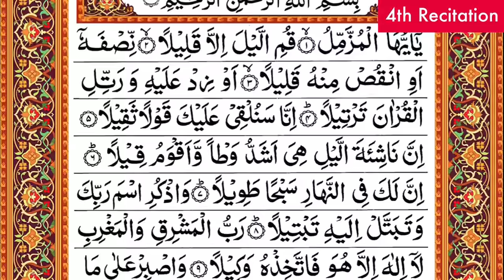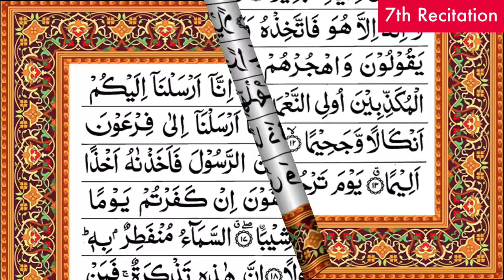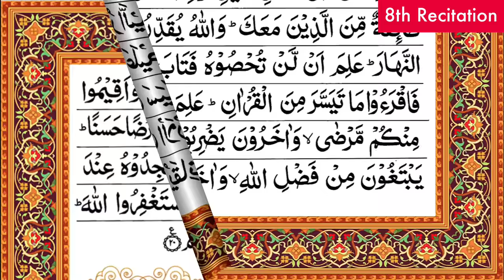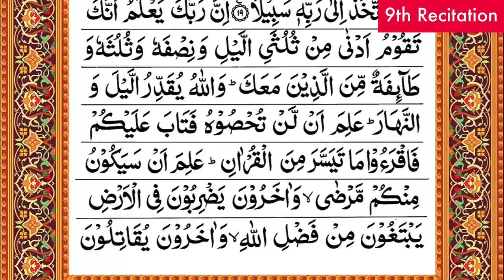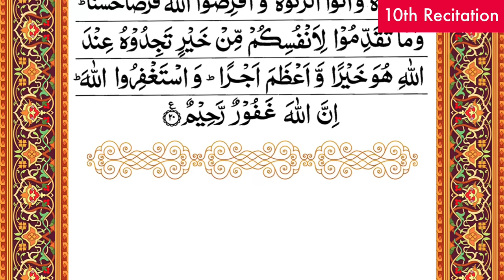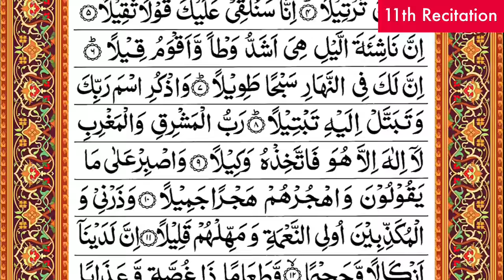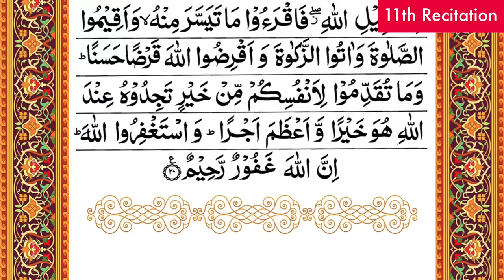Al Ruqyah Powerful 11 Times Surah Muzamil Wazifa I Sehar I Jadoo | Download Will Not Work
How To Do Ruqyah:
1. Surah Muzzammil recited 11 times straight through, for the purpose of Ruqyah.

2. To clean your house from any evil possession ( Asar, Asraat) or magical spell bounding play this video non stop once every day on speaker for 33 days.

3. If you are possessed by jinn or evil spirit (rooh, badrooh) or any other entity and need exorcism (utaar) listen to this video non stop once everyday on your headphones or through your device while sitting for 33 days.

4. If you are unwell Or Having Health Issues and need the blessing of Surah Muzzammil for the purpose of healing (shifa) listen to this once everyday for as long as you want to.

Follow Sufi Guidance Channel WhattsApp For Regular Updates On Numerology, Gemstones & Wazaif Etc:

Being Under The Wing Of My Father Akhtar Moeed Shah Al-Abidi (Bait Of Sain Ji of Muree) One Has To Be Acquainted With Sacrifice & Be Able To Stand Alone Under Its Constant Demands Throughout Life. Such Class Of Men (My Father) Are Uncommon Amongst The Uncommon & Uphold The Universal Law, Absolving Sects & Worldly Molds. To Uphold Holy Vows Of This Knowledge In Life One Has To Pass Through The Needles Eye In Acting On Strict Conduct, Rituals & Practices (Sui Ke Naake Se Guzar Deteh Hain). Doing This Takes Sheer Will Power & Inner Strength & An Unshakable Ability To Offer Sacrifice. Such Men Posses Qualities That Are Rare To Find & They Attain Levels That Are Rarer Still. These Esoteric Practices Require Repetition, Intern This Causes Emptiness & Detachment.

About Sufi Guidance Free Clinic:
Quote Barey Shah Ji:

If You Want To Purchase From Sufi Guidance Products Like: Oil, Janamaz, Tasbeh Etc, Join This  Mute Group (Admin Will Respond):

LINKS ABOUT US:
Wikipedia About Akhtar Moeed Shah Al-Abidi: